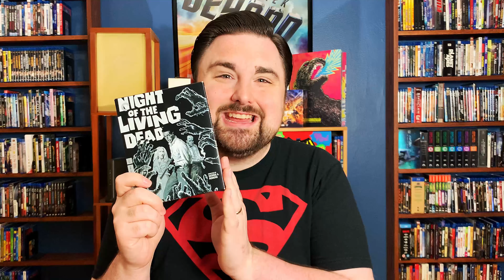Movies For Halloween: Zombie Edition!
Aren't zombies awesome? Zombies have been responsible for some of the best and scariest movies ever! What are my favorite Zombie films? I'll tell you in this video! Which is your favorite Zombie movie?